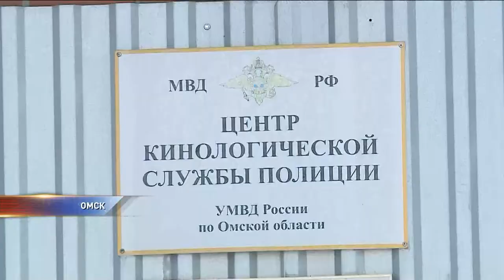Истории и имена служебных собак